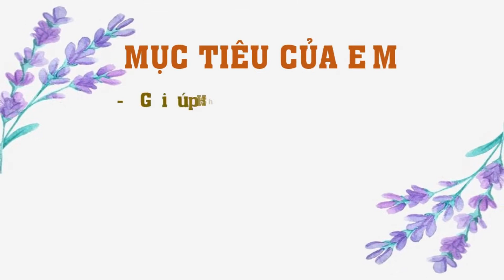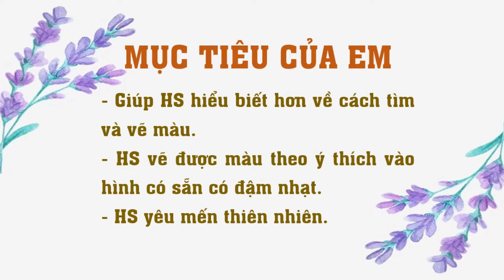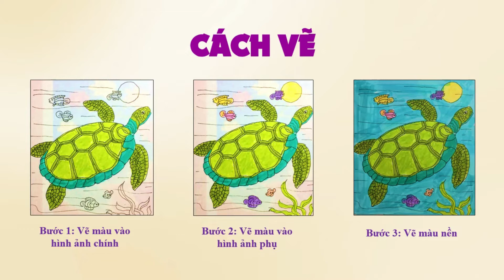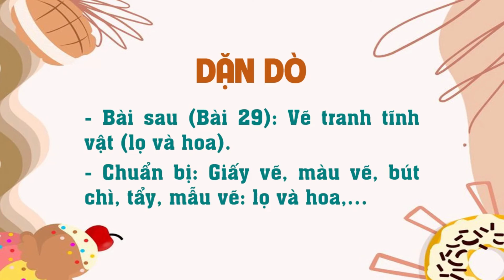Mĩ thuật lớp 3 - Bài 28: Vẽ màu vào hình có sẵn (1 tiết)